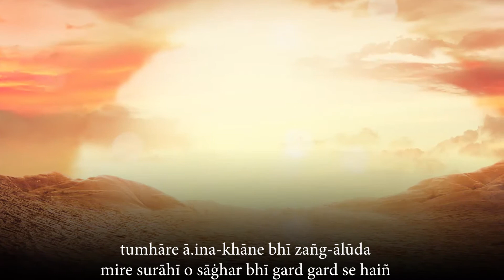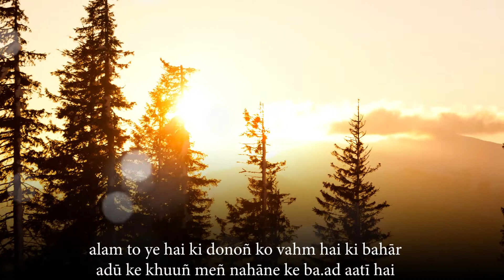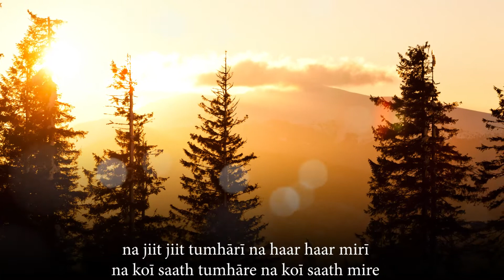Ahmad Faraz - Dosti Ka Haath - Urdu Nazm | Urdu\Hindi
Syed Ahmad Shah ( سید احمد شاہ‎), better known by his pen name Ahmed Faraz, (Urdu: احمد فراز‎ 12 January 1931 – 25 August 2008) was a Pakistani Urdu poet, scriptwriter and chairman of Pakistan Academy of Letters. He wrote his poetry under pseudonym Faraz. During his lifetime, he criticised military rule and coup d'état in the country and was displaced by the military dictators.

Ahmad Faraz's poetry was highly popular among the general public in Pakistan & India as well as among the subcontinent's immigrant populations overseas. He was a poet in high demand at social gatherings (mushairas) where he would recite his poetry in his own voice.
Faraz began his poetry career during his college life with the Tanha Tanha ghazal collection. Love and beauty were the main themes of his poetry. His poems were used by the singers, including Mehdi Hasan who sung Ranjish he sahi ghazal. His poem Silsilay Tor Gaya was sung by Noor Jahan. Faraz is credited for writing renowned poems, including Pas Andaaz, Sab Awazain Meri, Khuwab Gul, Janan Janan, and Ghazal Bahana Karon.
Other legendary singers like Ghulam Ali, Jagjit Singh and Runa Laila greatly popularized his poetry by singing his ghazals in films and in concerts.

Faraz was arrested for writing poems that criticised military rulers in Pakistan during the reign of General Zia-ul-Haq. Following that arrest, he went into a self-imposed exile.[4] He stayed for 6 years in Britain, Canada, and Europe before returning to Pakistan, where he was initially appointed as Chairman of the Pakistan Academy of Letters and later chairperson of the Islamabad-based National Book Foundation for several years. He has been awarded numerous national and international awards. In 2006, he returned the Hilal-e-Imtiaz award he was given in 2004.
Earlier in 2008, after a fall in Baltimore, Maryland, there were false rumors of his death while he was being treated in a Chicago hospital. But he was able to return to his homeland, Pakistan. Then later, Ahmad Faraz died of kidney failure, confirmed by his son Shibli Faraz, in a private hospital in Islamabad on 25 August 2008.